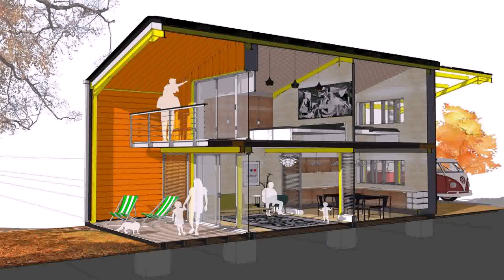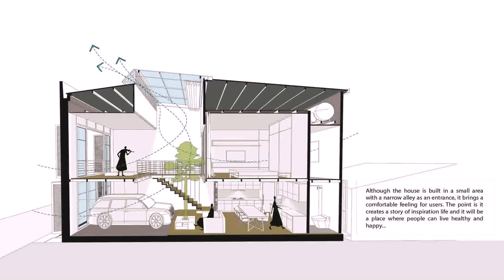House Design With Cost (see description)